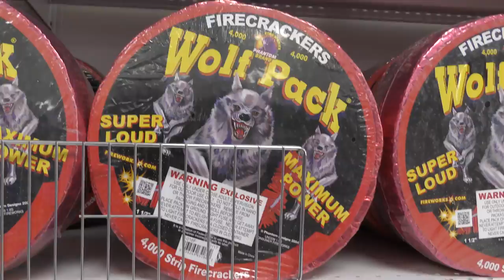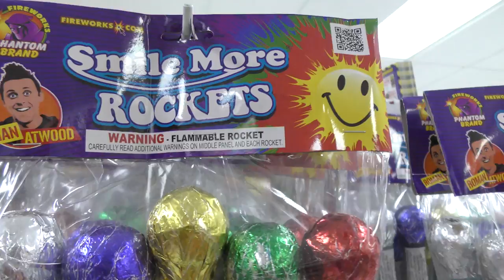WHAT'S THE BIG SURPRISE? | We Are The Davises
Musical.ly:  wearethedavises